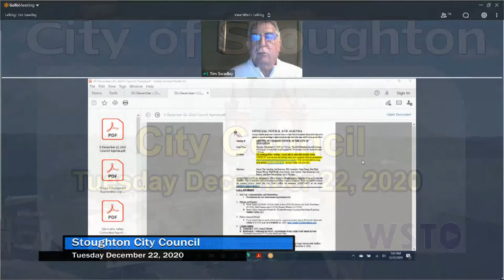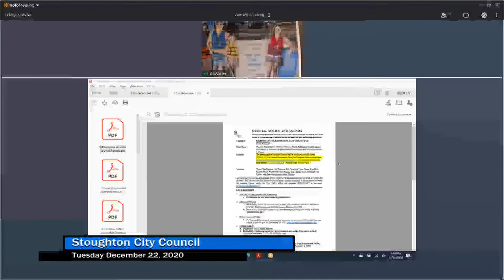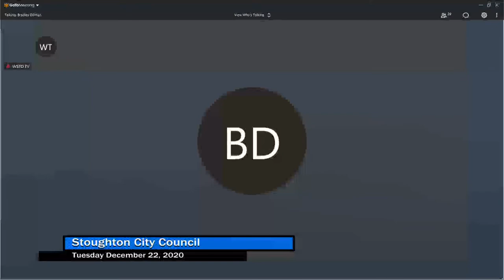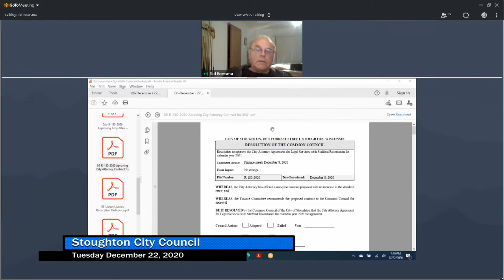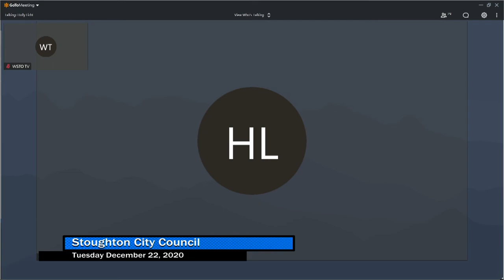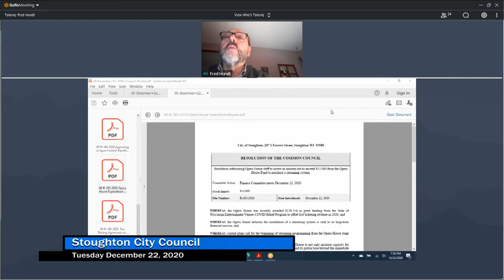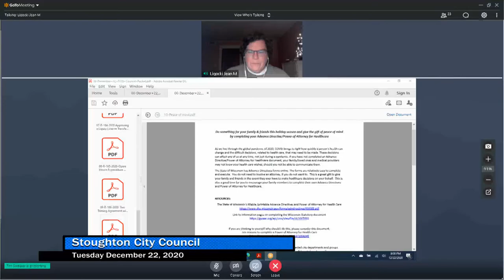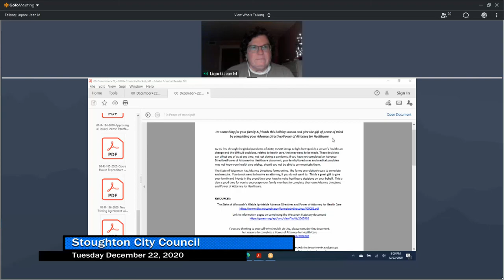City Council 12/22/20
A virtual meeting of the Stoughton City Council December 22, 2020